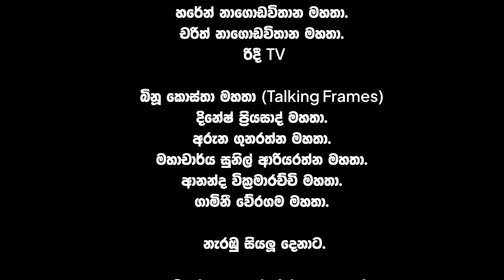“ ජෝතිපාලයන් “ සරසවිය ජන සම්මානයෙන් පිදුම් ලැබූ චිත්‍රපටය. “ ඔන්න බබෝ බිල්ලො එනවා “/ Baiscope Katha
Special Thanks.
Tissa Nagodavithana films( pvt ) ltd.
Haren Nagodavithana.
Charith Nagodavithana.
Ridee TV
Y. K. B. R. Kostha.
Janaka B Ratnayake.
Dinesh Priyasad.
Aruna Gunaratna.
Ananda Wickramaarachchi.
Gamini Weragama.
Sunil Ariyaratna.

Onna Babo Billo Enawa  - Film Crew.

Film  Director - Lenin Morayas.
Producer - Sugatadasa Marasinghe.
Camera - Lenin Morayas.
Release Date - 1974/07/17.
Ast Director - J. A. Vinsent.
Back Ground Music Director-
Makeup - k. Subbaiyah.
Editing - Bernard Reginold.
Sound Controller - K. P. K. Balasingham.
Production Coordinator -
Studio -
Dialogue - Ariyaratna Kahawita.
Music Director - P. L. A. Somapala.
Story -  Ariyaratna Kahawita.

Song - H. R. Jothipala , Anjalin Gunatilake, Latha Walpola.

Film Artist.
Gamini Fonseka, Swarna Kahawita , Soniya Dissa , Joe Abeywickrama, Reeta Ratnayake, Rex Kodippili, Piyadasa Wijaykoon , Don Sirisena , B. S. Perera , Lilian Edirisinghe , Fareena Lai , Moris Dahanayaka.

Baiscope Katha - Directed By Jayaratna Galagedara.